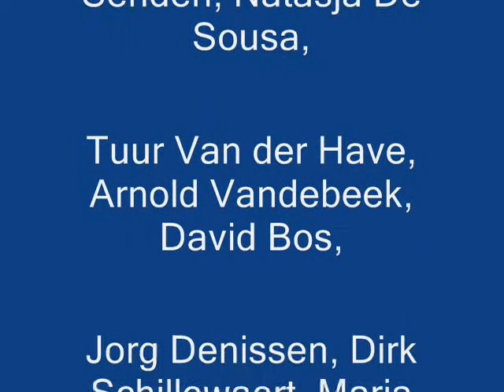20110109PKIndACGent.wmv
Limburgse kampioenschapen alle categorieën indoor op zondag 09 januari 2011 in Gent.